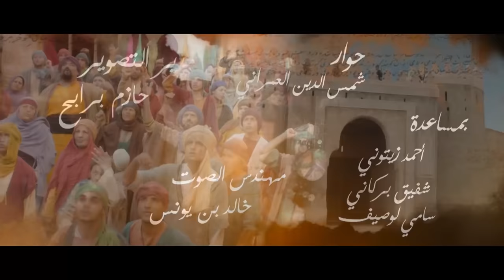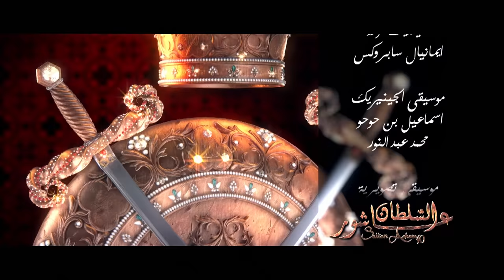Sultan Achour S1 EP17 | عاشور العاشر الموسم 1 الحلقة 17: الربيع العاشوري 2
عاشور_العاشر_الموسم_1#
Episode 17 : Printemps Achouri 2